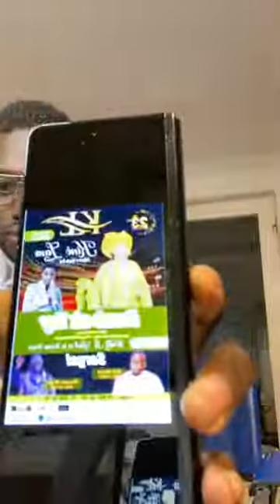Spécial live Adamo Boss cas Dubaï porta potty listes des Sénégalais le prix payé aux influenceuse